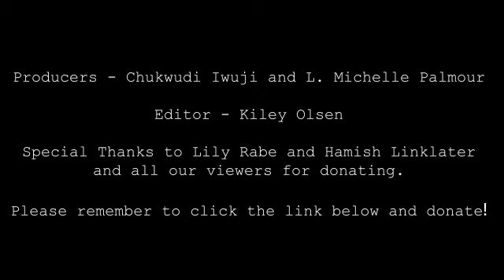Bounded in a Nutshell Lily Rabe & Hamish Linklater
Suggested Donation to Figure Skating in Harlem is $5 per episode (please select Bounded in a Nutshell in the designation drop down menu)

Hamish Linklater and Lily Rabe work with 8 lucky students.